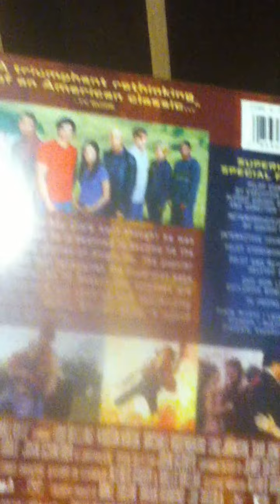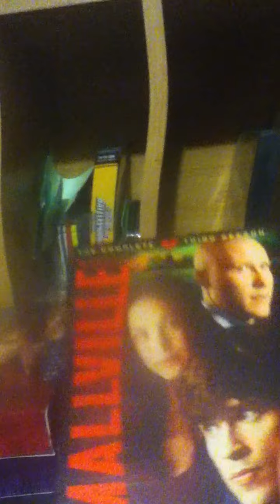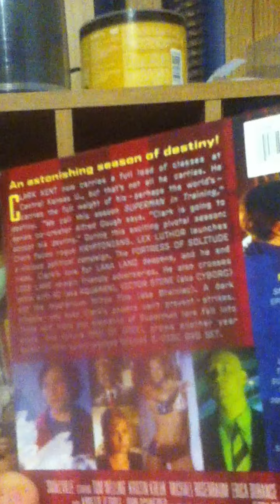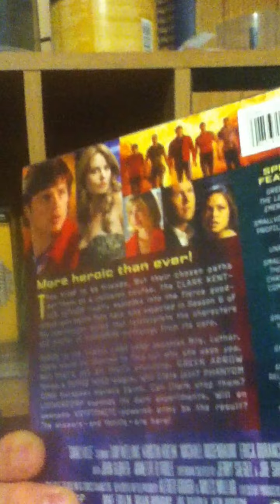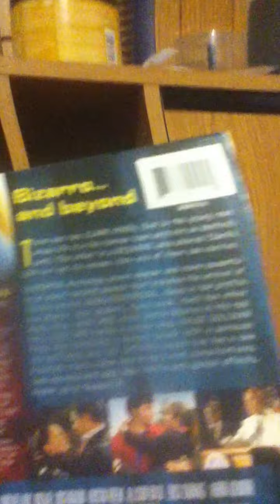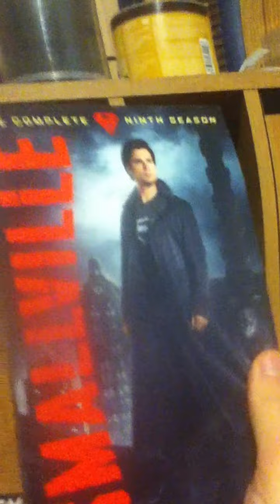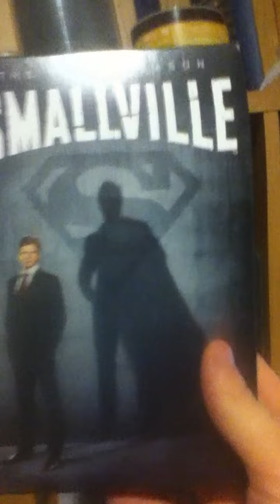All 10 Season DVD Box Sets of Smallville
This is all 10 DVD Season Box Sets of the TV Show "Smallville"!! My Fav TV Show!!